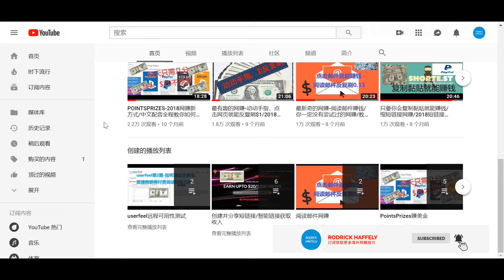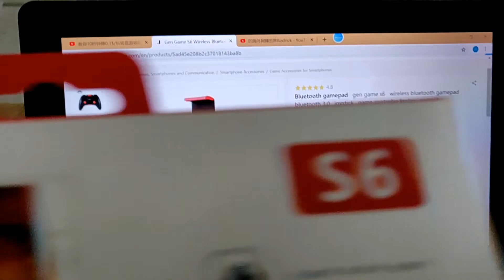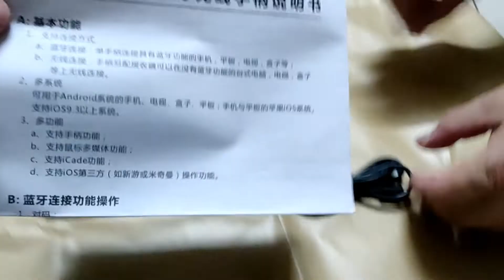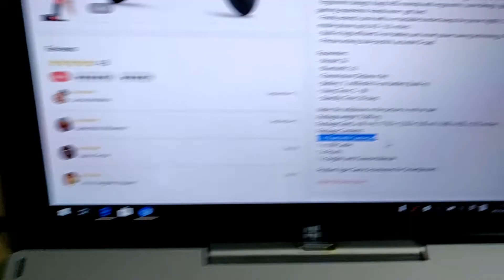好物开箱系列-海外贝宝购物第二期/到货后的注意事项/joom购物收货经历/用贝宝购买自己心仪的商品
在我发布上一期的“无需苦苦寻求高风险的贝宝提现方法/直接花掉贝宝钱包里的现金/使用贝宝购买心仪的商品”视频后受到大家的一致好评，目前我已收到上次用贝宝在joom购买的蓝牙手柄，今天的视频将为大家开箱，与大家一起分享海外网赚带来的快乐与喜悦，见证海外网赚带来的收获。

今后我会继续为大家分享使用我推荐的方法赚取到大量贝宝现金后，直接购买心仪商品的视频，为大家展示开箱全过程，让大家切实体会海外网赚能够给我们带来的价值。

同时，我的海外网赚项目视频也会同步更新，将不断为大家分享更多简单易操作的海外网赚项目。

我的频道专注于海外网赚方式分享，网赚方法开发不易，如果想在今后看到我分享的更多真实海外网赚项目，不妨点赞支持我的创作，同时不要忘记订阅我的频道获取更多网赚技巧！

如果你觉得我分享的这个方法有帮到你，不妨将这个方法分享给你的朋友，让更多的人从中受益。同时也欢迎大家将我的频道分享给其他人，让更多的人体会海外网赚带来的快乐。

点击此处观看Rodrick的所有网赚视频，这么多精彩内容，总有你想看的：